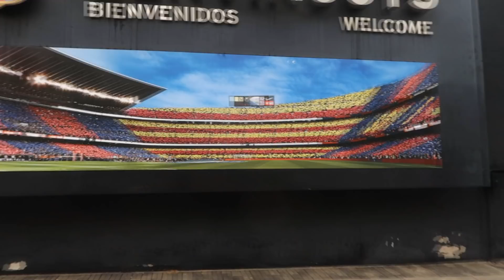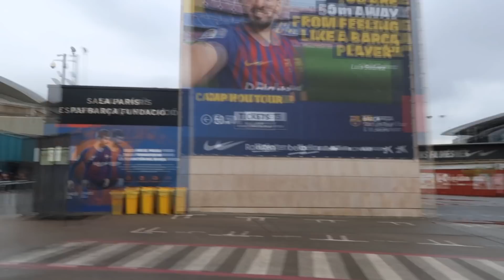MOR OG FAR PÅ CAMP NOU BARCELONA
hannemynster
finnmynster

Videoen er redigeret af Morten Münster